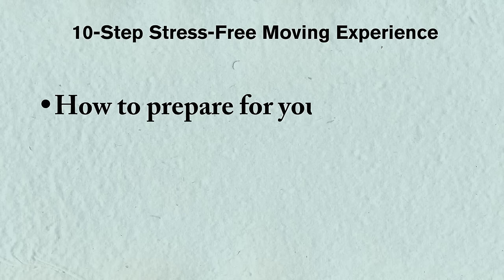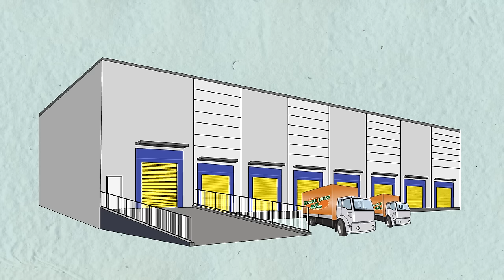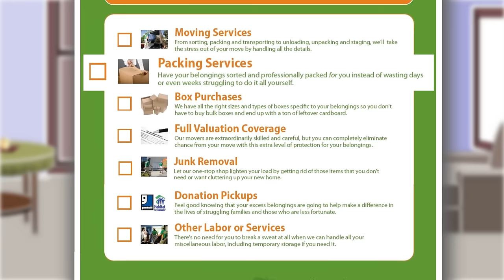What to Expect on the Day of Your Move - Moving Tips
You're moving! Now what do you need to do in preparation for your Big Day? This video outlines the steps you need to take to make a smooth transition and have a stress-free move. College Hunks Hauling Junk and College Hunks Moving